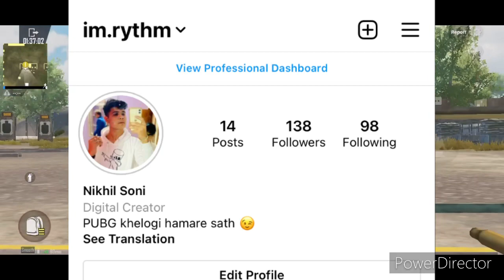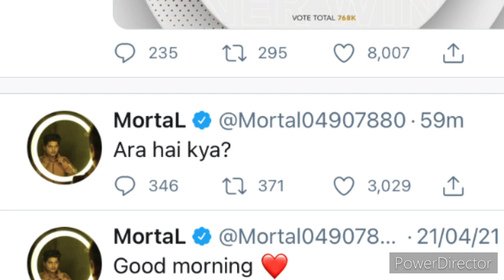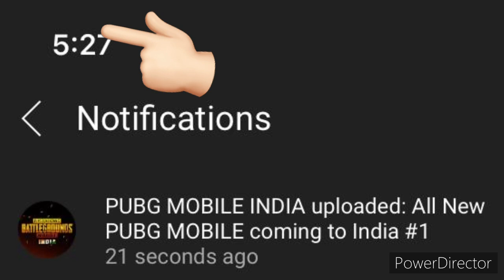OHKA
Your Support makes me unstoppable...

A 17 Y/O Kid 🇮🇳

INSPIRATIONS:-

⭐SCOUT

⭐DYNAMO

⭐MAXTERN

⭐MRX

Achievement:-

⭐ONE OF THE FASTEST PLAYER IN INDIA 🇮🇳

Log mujhe Pro samajhte he🤗🤗

HDR + EXTREME

My Game Tag:-

OUTLAW๛RYTHM

KR I'D

SoulJETHALAAL

I'LL ALWAYS SHINE⭐✨